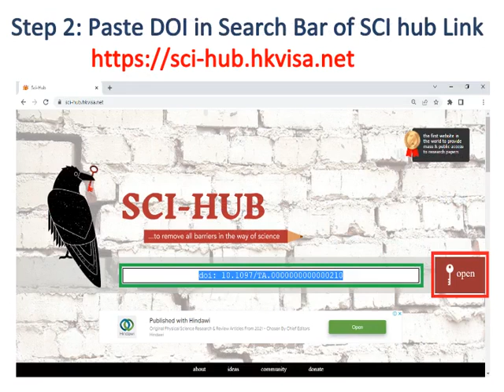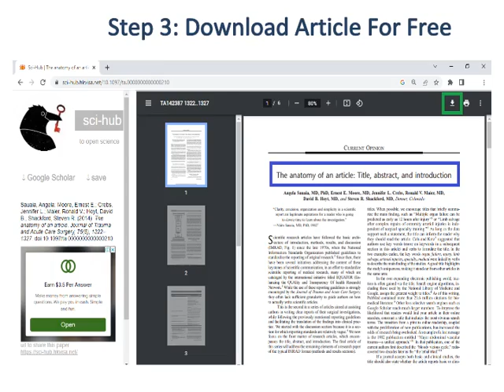How to Download Free Articles | Removing Barriers in the Way of Science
This video is about downloading articles for free by removing barriers in the way of science. Watch till the end.

thesis helper
removing barriers in the way of science |
removing all barriers in the way of science
Sci-Hub: removing barriers in the way of science
sci-hub
sci
science
hub
google scholar